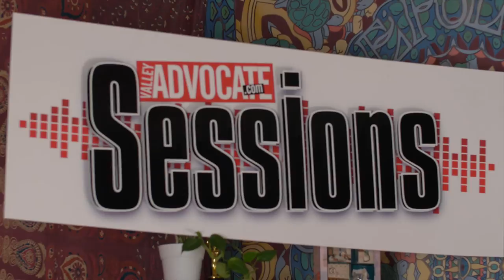The Valley Advocate Sessions - Tess Burdick MUSIC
A bit about Burdick: A child of the Berkshires, Tess Burdick grew up singing gospel music. She still has photos of herself as a baby, sitting in her diaper on the kitchen floor of her family homes in Florida, Massachusetts, singing at the top of her lungs alongside her father. “It was basically a requirement,” Burdick says. At times, such constant musicality within the Burdick tribe felt like a chore — “when you’re a kid and your parents are doing it, it’s not as fun” — but now, she says, she can harmonize to anything. “So, I’m really grateful after all.”